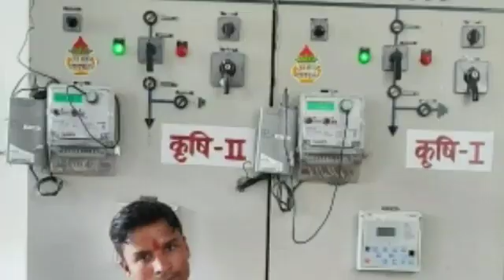3 October 2022